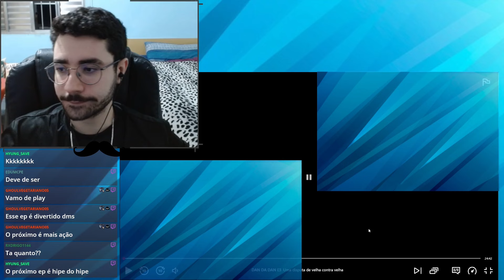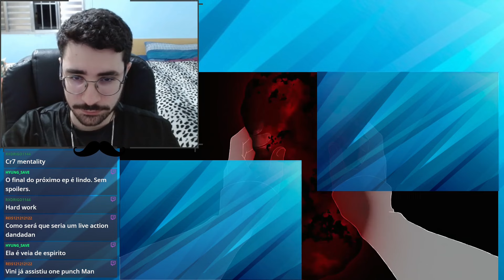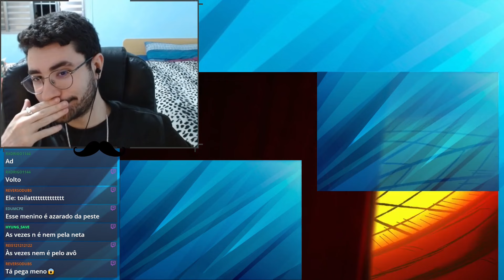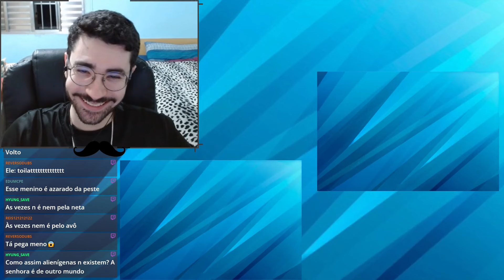EITA QUE A VEIA JA CHEGOU COM TUDO - Dandadan Episódio 3 REACT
Nesse novo video vamos reagir ao anime Dandadan Episódio 3

Animes Exclusivos dos membros : Rent a Girlfriend, Code Geass, Food Wars, Your Lie in April, Monster, Parasyte, Charlotte, Tokyo Ghoul, Dungeon ni Deai, Youjo Senki, Owari no Seraph, Konosuba, Rokudenashi, Made in Abyss, Hellsing Ultimate, Ousama Ranking, Sword Art Online, Overlord, Erased, Summertime Render, Darwins Game, Dororo, Bungou Stray Dogs, Fairy Tail, Steins Gate, Hajime no Ippo,Majo to Yajuu,Tensei Kizoku,Psycho Pass, Yu Yu Hakusho

Um agradecimento a todos os Membros :
Gabriel Vieira
João Victor De Bem
Luiz Fernando
Emanuel Pereira
°·ᴬⁿᵈʳʸ·°
swenyy
Ikaro Levi
Rian rios
Lucas Diego
Breno Queiroz
Bruno Silva
ohakulo
Diego Patricio
Saito Hiraga
Sieg hart
João Mário
Guga
Tio Urahara
Raffaella Viana
Art1456
Vinicius Goodman
Mat Soa
davi costa
Danilo Gorino
joão mateus
Thiago Ramos
Ricardo Batista
Gabriel Alves
Progenitor
Victor
Only Math
Luciano Lima
Baiano Ap
Paulo Muniz
Tiago Nobre
Raul Felix
Pedro
Benomora
vinicius 😎🤙
Luiz Bertó
Jessy RB
Linho
Marvin tavares
zexceed
AILTON Guaraná
live de jogos aleatórios
PATO PRO
Dark Night
GameS OnLy
PERFECT999
Tulio Das Neves
Bruno Silva
Alberto Sousa
Miguel Pereira
Azelfs
José Carlos Pereira
Werick
M
Tummer
Victor Uchoa
Duke Greed
Kevin Soares
Ruth Moreno
Bruno
Ayanokouji kun
Acnoologia Brabo
Johan Online
Game On
Piraloko Martins
Lucas RF
Akemy Mobile Legends
Raul Goes
Alexsandro Batista
Eduardo Jesus
Kaio Herickson
Juan Silva
apenas um cara
DOCTOR
Guilherme vitoriio
Carequinha lisa
Daniel
cezar jr
Hadez
Uchiha Nimbo
Kaue Zanzim
SLA
$Guts$
Eduardo Tristao Melo
CauanZG
nodal728 Noda
Cassiano Santos
Claiton Mattos
LUCAS PEREIRA DE MELO
Lina
Agnes Mossouri
Queen of Animes
Panda Beatz
Guilherme Gabriel
povo da roça🌵🌵
_マシュー
Th
DNAvitorioso
SrCley
†〖 ＭＡＺＩＮＯ 〗様
Raposa Gamer
Marcos Santos
Igor Alexandre Vieira Leite
Lenom Rodrigues
Help!
Alessandro Oliveira
Danilo Gabriel
Eduardo Felipe
Capa ff
apenas um cara
The One Paradise
MIF7
RaDiOaTiVoS
Dark
David
Shaolin matador de porco
weslley mario
BEK_SAMP
Lina
MHzzin oN
TOP Clover
Rafe GDS
Sr speedwagon
Naofumi Iwatani
Edson Nascimento Neto
Cristiancesar Gomes
Kinoko!!
Matheus Rs
Jorge Luís
Shadow
RuanX
Help!
Health obito
Merami
Se Timo
NB the Beast
Iago Felipe TV
Guilherme Faria
karol
INFINITE_4K_PLUS
JNerd
Baiano Ap
Gabriel PGDSF
CESOLCKS
¥ Rengoku gaúcho ¥
Bruna Sales
Bruno Félix
Eric Jonathan L9M
Leonardo Amaral
Jay P.
destruindo fone enfurecido
Vitor Cordeiro 2
Vandeir Cristóvão
WILLIAM P
Sasa
Pedrin
Mateus Paulino
Maria Sisdeli
Mateus Freitas Barroso
Nagzito _
Júlio Cesar
Matheus Dalke
klebson pureza
Yuri Olivatti
Lupus Santos
Lorde Capivara
Guilherme lima
Isasnick
Kooka
MTZ BRABO
Ao_Oni
Bigbig
Leozin Amaral
Suentt
Daniel Wallyson
Edih San
Vinícius Gabriel
Overd0se
Kauan Ramon
Natanael Bezerra
Adrian Uchiha(team sukuna)
tarlison oliveira
Rosemeire Lima
Dabria
Mateus Silva
MONO YASUO
Paulo Henrique
Hayan
gepeto
leonardo andrade
JH0NAT4S S1VAL
L_santos
Vinicius Riquelme
Humberto Wendell
ENZOPADO
Katsukai
Indeglan Vieira
FILHO DO TOSHIRUZ
Hayaxo
Matheus Silva j
Jalmir Silva
Paulo Rodrigo
Nersomdr 41
Jhonatas Silva
Warlysonn Regiani
João Gabriel Remião Teixeira
Pedrin
Gabriel lindo
animes e jogos GX 2
Eto
{Melo barber}
**ezequias__
ry .
gabriel llucas
sixx68ffx
gepeto
Luckas Gustavo
Leandro Guedes
Samuel S
Weslley Silva
AtOmIcK- KeItH2
Yulia Svyrydova
TioWinik Games
Infelizmente, Joni
Gui Souza
Nero&clover#
uma ser humana
Anakin
corujarlq33
Paloma Sousa
Eloana Cordeiro
Amanda Lima
NAI T
Rohan
vilmone filho
Cauã Fernandes
Thales Vieira
Rafae Aluet
Skg
Broken Gamer
leo chavoso celestial
WALISSON LIMA
Felipe Lima
EmpreendedorJovem
Patrick Teixeira
Murilo Rocha
ricardo vieira
heitor santos mussalem
Doni
Rosiane Moreira
Hiroshi_hrs
Styles X
Henrique
Only
Vinicius
Gabriel Silva
Zé
Cleython Da Silva Brandão
Fernando Luiz
SKLL_
TheVastya
Cauã_U
watanukinuki
Kiruko
Tarciso Santos
Welison Junior
Igor Melo
Marcelo Henrique
Susano o
leywin
Cinema Curioso
Lucas Martins
Isac pereira
Losar Canjoo
AJ
João Pedro
Gustavo Ueno
Cafézin
Fugabee_
Sem nome
joaovlt
Theboss Nascimento
VMB Mr
Hiyori Heartfilia
Josielson Macedo
Mac Dio
💚Corinthians💚
Clebson Santos
Gabriel
King luffy
César Santana
Prof. JOÃO G
Kaue_Th_07
Ana Carolina Diniz Guedes
xThisuki
Ryan Moraes
DriveT
Apóstrofe
Boi bao
GabrielChan071
Gui Alves
Zoltmon
L.T
João lailson dos santos Agostinho
Kaua Colares
Samprosqn lives
jeffgames
Junior Silva
Eagle
Karon Frota
Mayki1925
Kerlon Andrade